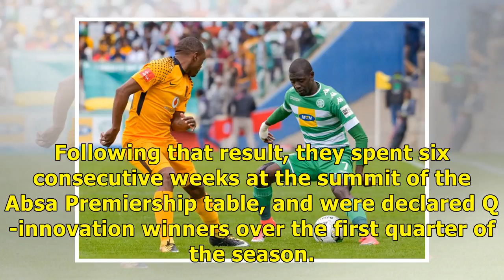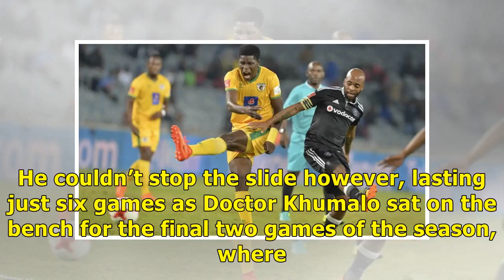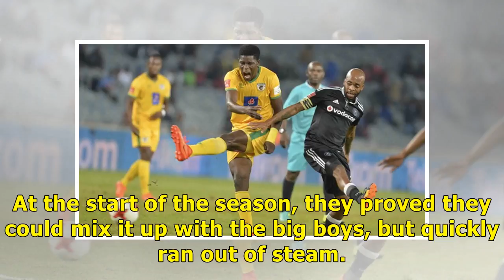2017 - South Afica News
2017  - South Afica News

Next up on our list, we look back on Baroka FC’s 2017/18 season. LeagueAfter negotiating the relegation play-offs last season, not much was expected from a Baroka side that had won just five of their ...